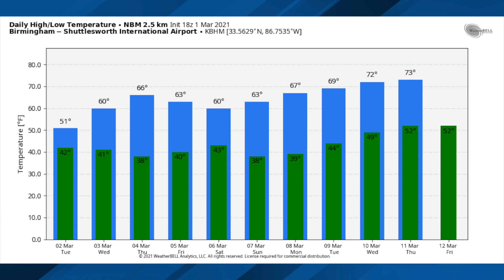March 1, 2021 Weather Xtreme Video - Afternoon Edition